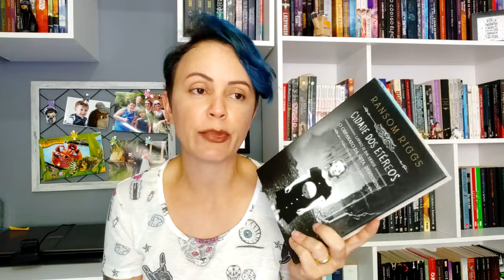TBR Março 2021 + Anúncio de leitura coletiva!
Olá, pessoal.

Vamos separar as leituras do próximo mês? E esse mês vou participar de uma LC muito legal. Estou muito empolgada.

📚 Compre com o link e ajude o canal

Para ler Mundo em Caos com a gente, é só entrar no grupo:

Meus livros! 📚